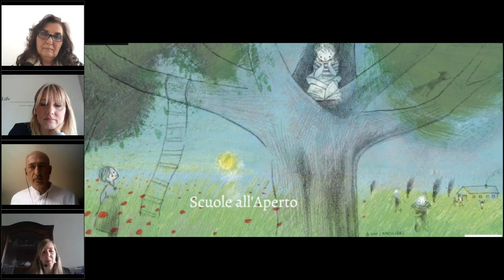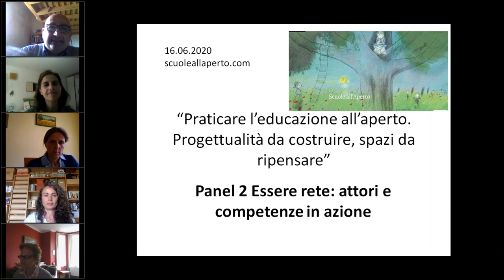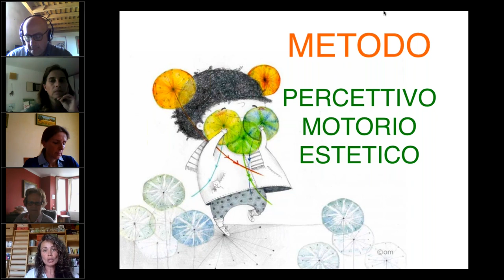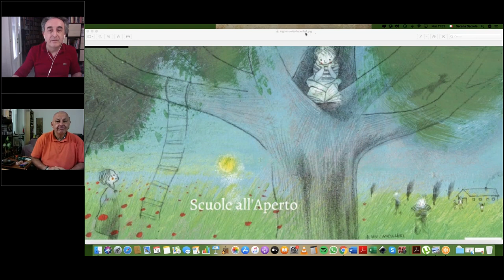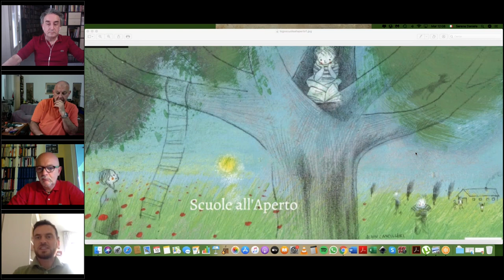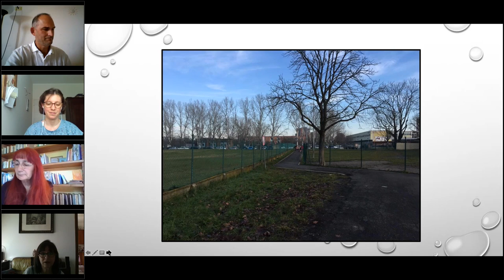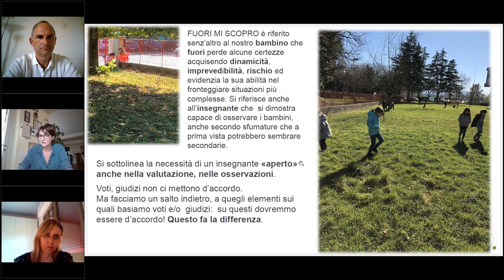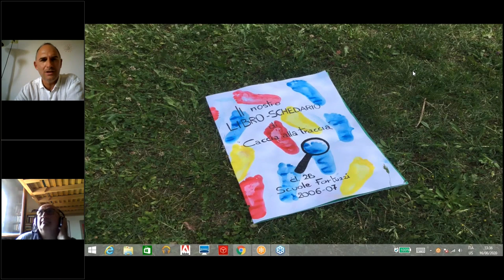Praticare l'educazione all'aperto - Progettualità da costruire, spazi da ripensare